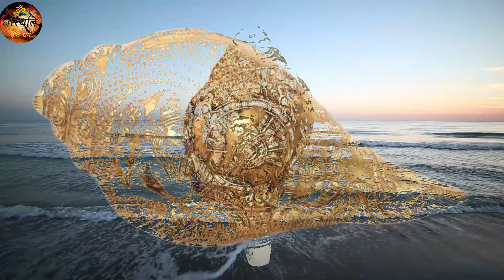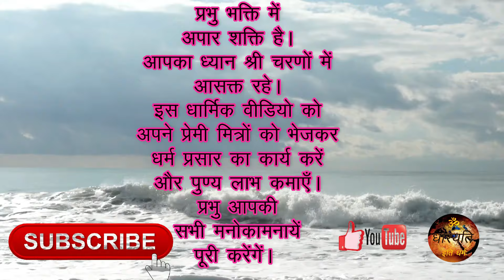आध्यात्मिक शंख - ध्वनि। शंखनाद। कल्याणकारी सकारात्मक ऊर्जा। ।SHANKH NAAD।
SPIRITUAL CONCH SHELL SOUND कल्याणकारी आध्यात्मिक शंख - ध्वनि  शंखनाद।  सकारात्मक ऊर्जा। shankhnaad spiritual conch shell  sound ।SHANKH NAAD।

Label - आध्यात्म ' प्रकाश ' Spiritual ' Light '
Copyright @prakashdsharma

दान दक्षिणा हेतु  G-Pay Number  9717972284

प्रतिदिन एक बार अवश्य सुनना चाहिए।
शंख ध्वनि _शक्तिशाली शंख ध्वनि आपको सकारात्मक ऊर्जा से भर देगी|
Sri Krishna Shankh Naad, शंख ध्वनि

आज आपका भाग्य अच्छा है। भगवान से प्रार्थना है कि आपका दिन शुभ हो। परिवार में सुख शांति बनी रहे। ॐ शांतिः शांतिः शांतिः ॐ।

In Hindu theology, blowing of conch shell is considered necessary in every auspicious work like worship, festival, havan, war, victory, arrival, marriage, coronation. The deep, intense and resonant sound of the conch is so sacred in itself that it fills every mind with spirituality with its touch.
It is a mandatory rule to blow conch shell during morning and evening aarti in temples. Worship is considered incomplete without Shankhnaad. Durga or Kali Puja is not considered complete without conch shell.
In the tenth hymn of the fourth stanza of the Atharvaveda, it is said that the conch is associated with space, air, light and gold. Its sound is supposed to weaken the enemies. This is our protector. It subdues demons and demons, drives away ignorance, disease and poverty, and prolongs life.

हिंदू धर्मशास्त्र में पूजा-पाठ, उत्सव, हवन, युद्ध, विजय, आगमन, विवाह, राज्याभिषेक जैसे हर शुभ कार्य में शंख बजाना आवश्यक माना जाता है। शंख की गहरी, तीव्र और गूंजती हुई ध्वनि अपने आप में इतनी पवित्र होती है कि हर मन को अपने स्पर्श से आध्यात्मिकता से भर देती है।
मंदिरों में सुबह-शाम आरती के समय शंख बजाना अनिवार्य नियम है। शंखनाद के बिना पूजा अधूरी मानी जाती है। दुर्गा या काली पूजा तो शंखनाद के बिना संपन्न मानी ही नहीं जाती।
अथर्ववेद के चौथे कांड के दसवें सूक्त में कहा गया है कि शंख अंतरिक्ष, वायु, ज्योतिमंडल और स्वर्ण से युक्त है। इसकी ध्वनि शत्रुओं को निर्बल करने वाली है। यही हमारा रक्षक है। यह राक्षसों और पिशाचों को वशीभूत करने वाला, अज्ञानता, रोग एवं दरिद्रता को दूर भगाने वाला तथा आयु को बढ़ाने वाला होता है।